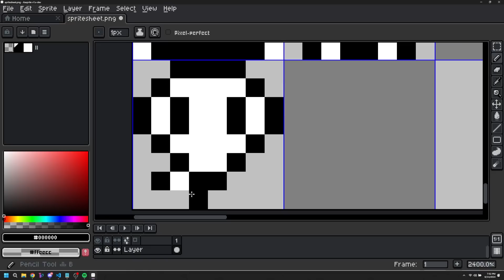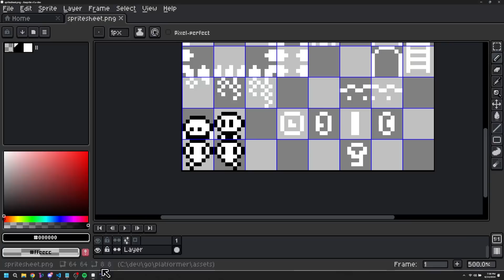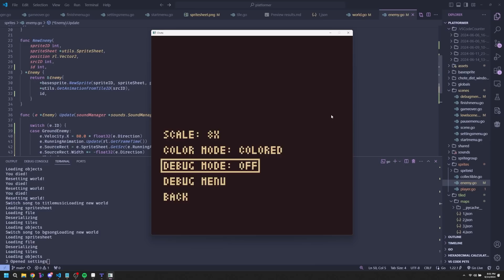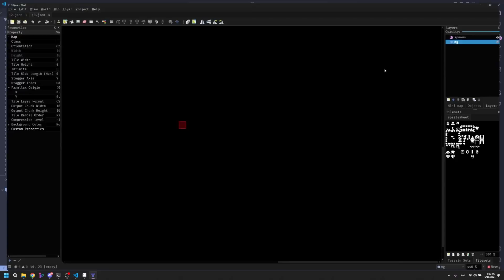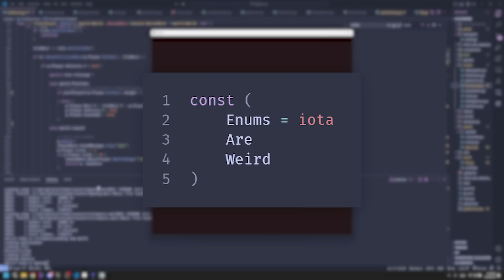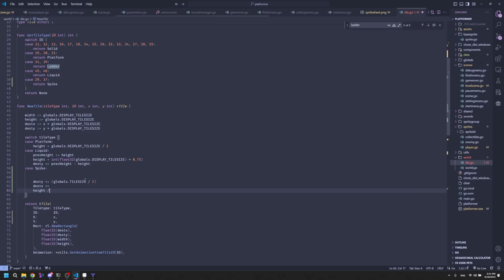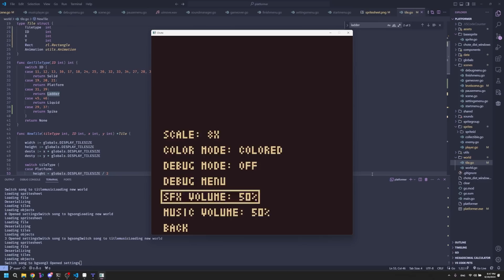I'm making a game in Go... My Experience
Learning Go has been a great experience so far.